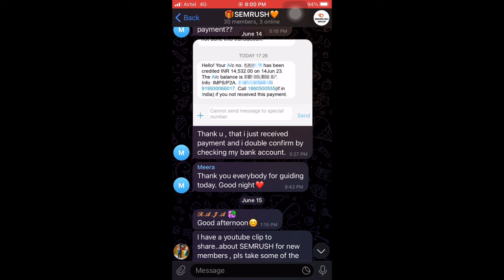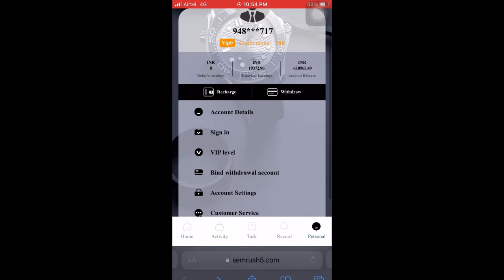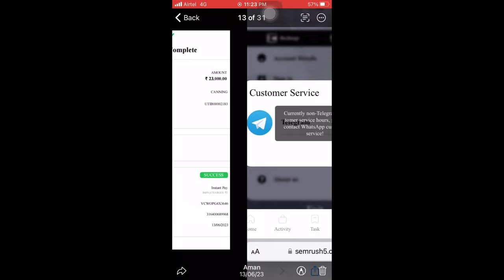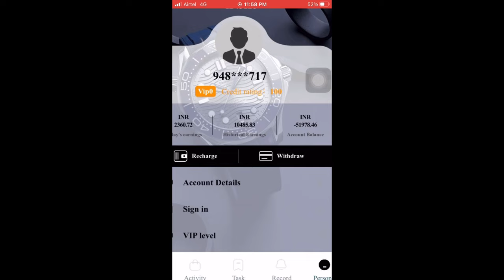2023 The biggest telegram Scam I lost 88000/ - నేను 88000/ పోగొట్టుకున్నాను పెద్ద స్కామ్ వల్ల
2023 The biggest Telegram Scam I lost 88000/- నేను 88000/ పోగొట్టుకున్నాను పెద్ద స్కామ్ వల్ల

Telegram scams
Fraud on Telegram
Online scam experience
Beware of Telegram fraud
My personal encounter with Telegram fraudsters
Protecting yourself from Telegram scam
Preventing financial loss on Telegram
Exposing the dark side of Telegram scam
Tips to avoid falling victim to Telegram fraud